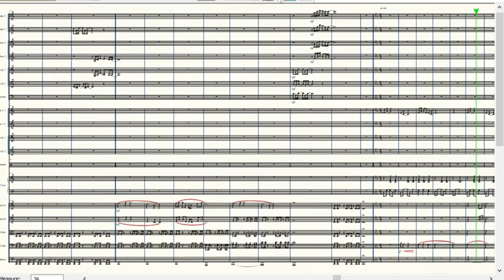Chegando em Brasília - Composição Nilson Vieira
1º Movimento dessa obra jamais estreada rsrsrsrrs